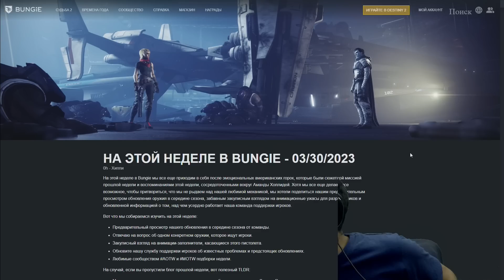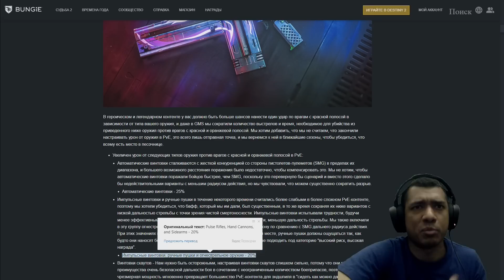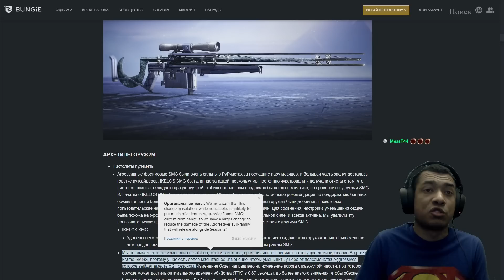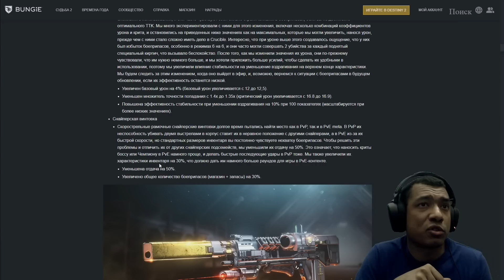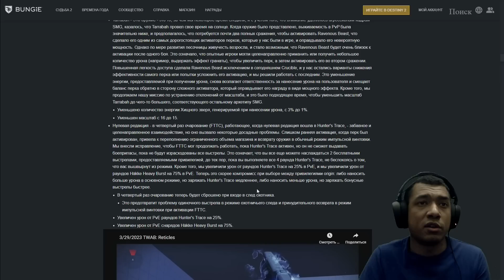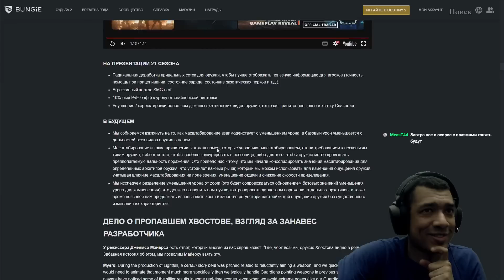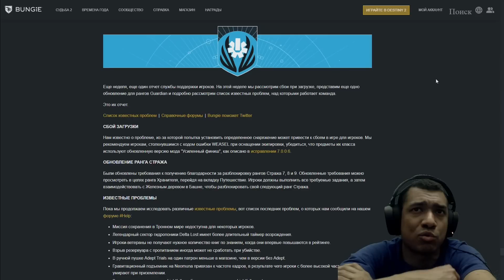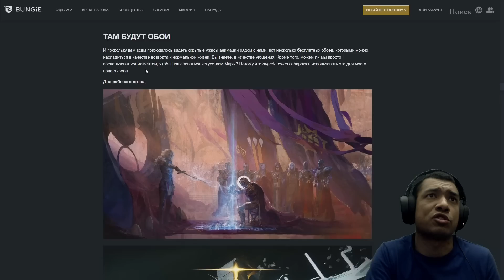Destiny 2 | Бафф кучи пушек в пве | Нерф 750 пп, бафф снайперок, лучевых винтовок и ребаланс экзотов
Таймкоды:
00:00 Twab
30:00 Краткая версия

3 простых шага, чтобы заказать продукты, не переплачивая
1. Установи приложение Перекрёсток Впрок переходите по ссылке
2. Собери желаемую корзину товаров.

6K3A - 600₽ на первые 2 заказа от 3000р.
1pk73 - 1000₽ на первый заказ от 5000₽.
3ppbab - 300₽ на первые 3 заказа от минимальной суммы заказа (экономия 900₽).
10pphc8 - 10% на все ПОВТОРНЫЕ заказы от 4000₽.

Реклама. ООО "Онлайн-гипермаркет", ИНН 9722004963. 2Vtzqucdynd